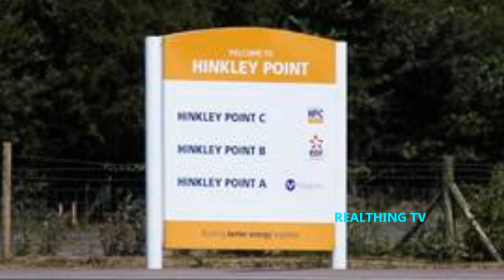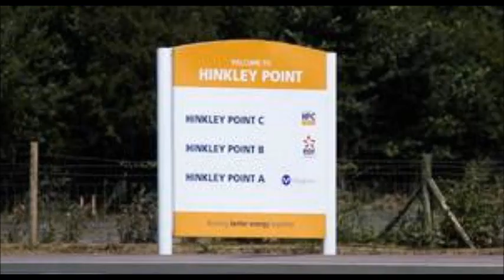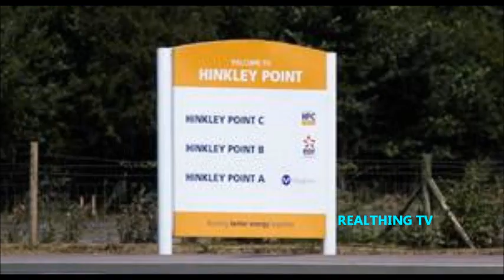Confusion as Government delays go ahead for Hinkley Point nuclear plant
CONFUSION surrounds a Government decision to delay the go ahead for Britain’s first nuclear power station in a generation.

Immediately after the French Government owned energy company EDF gave a vote of confidence in Brexit Britain and agreed to push ahead with the project at Hinkley Point, new Energy and Business secretary Greg Clark announced a rethink.

It is understood that the costs of the project in Somerset, touted at £18 billion, could rise to as much as £29 billion.

Critics believe the Government has been stung by criticism of the amount of money EDF will be paid for generating power from Hinkley - £92.50 per megawatt hour of electricity generated.

However, a senior advisor to the new Prime Minister Theresa May has also in the past been a critic of the Chinese involvement in the project.

State owned China General Nuclear Power (CGN) Corporation was brought in as an investor by former Chancellor George Osborne who was sacked by Mrs May in a night of long knives in her first evening in Downing Street.

Mrs May’s new chief of staff Nick Timothy has previously condemned Chinese involvement in the UK's nuclear sector.

The influential aide wrote on the ConservativeHome website in October 2015 that it was "baffling" that the Government would allow Chinese state firms to invest in sensitive infrastructure.

Mr Timothy wrote that "rational concerns about national security are being swept to one side because of the desperate desire for Chinese trade and investment".

He suggested security experts were worried the Chinese could build weaknesses into computer systems that would allow them to "shut down Britain's energy production at will" and argued against giving a "hostile state" access to the UK's critical infrastructure.

In response to the shocked reaction to the delay, a source said Theresa May and Francois Hollande had discussed the deal during the Prime Minister's visit to Paris last week.